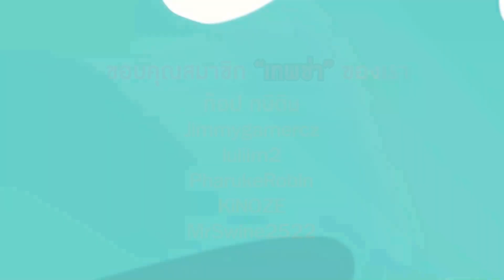วันว่างว่างกับ "เป็ดน้ำเยอะ" | RAMUNE FREE DAY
วันว่างว่างกับ RAMUNE คือ VLOG ที่จะพาทุกคนไปดู "การใช้ชีวิตจริง ๆ" ของพวกเราว่าในวันว่างว่างนั้น พวกเราทำอะไรกันบ้างนะครับ และในตอนนี้พี่คิมได้พาเมย์ไปผ่าฟันคุดเพื่อจัดฟัน และซื้อเจ้า "เป็ดย่าง" กลับมาด้วย แต่มันไม่ใช่ "เป็ดย่าง" ธรรมดานี่สิ

เปิดระบบสมัครสมาชิกแล้วจ้าาาา มาเป็นพลพรรคความรักความเมตตาด้วยกันนะ